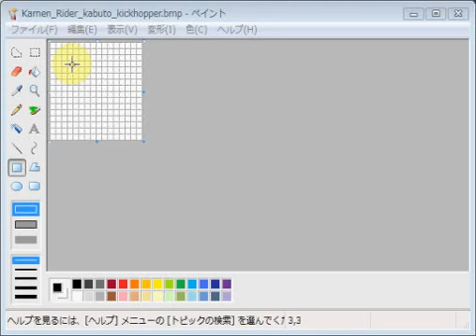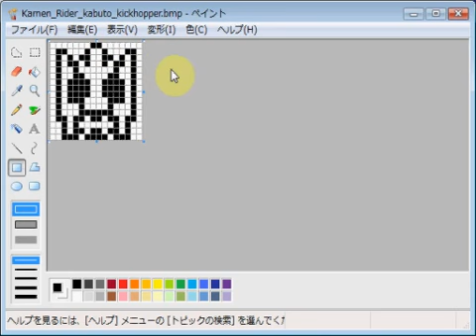仮面ライダーカブト・キックホッパー emozi icon made by MS paint